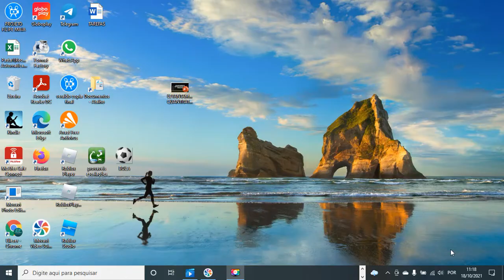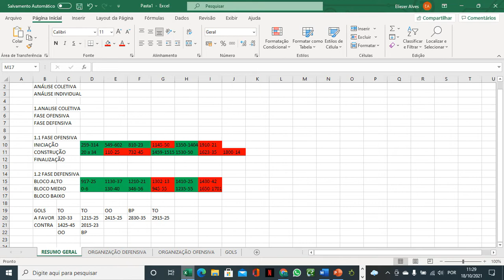ANÁLISE TÁTICA SM 1